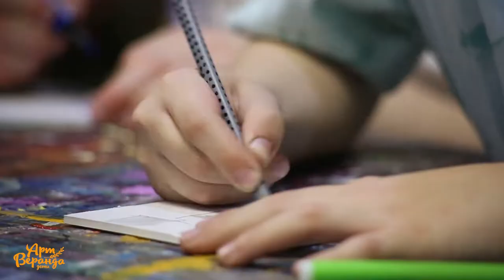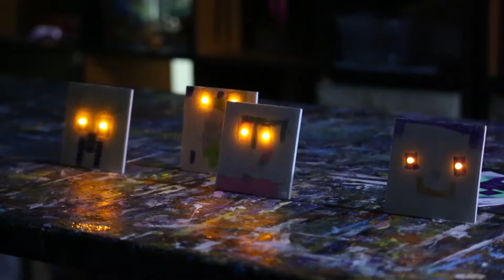Арт Веранда2022 ВидеоВладарБондарев МонтажVitaFilm